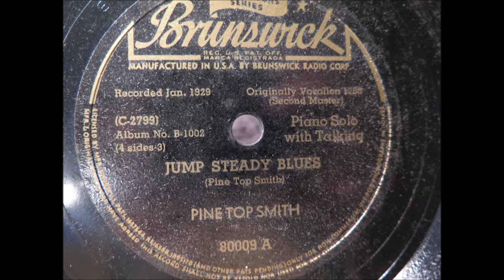Brunswick 80009 Pine Top Smith Jump Steady Blues